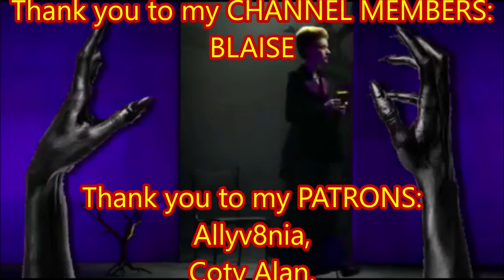AHS Delicate Episode 8 Little Gold Man Preview Breakdown!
Jane Said